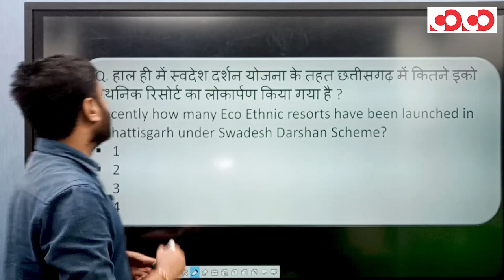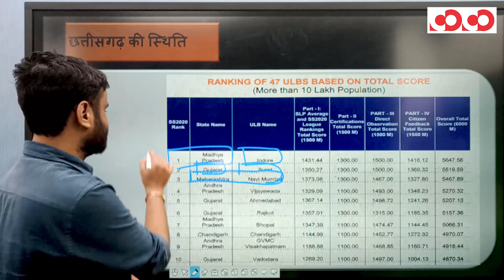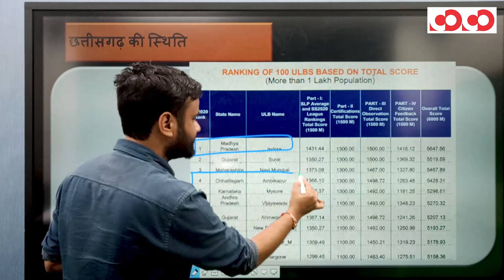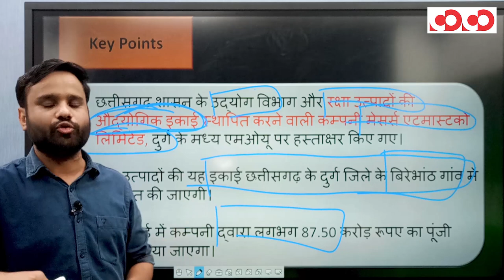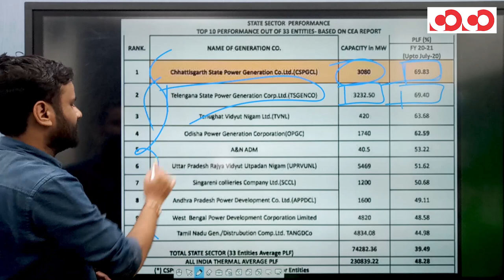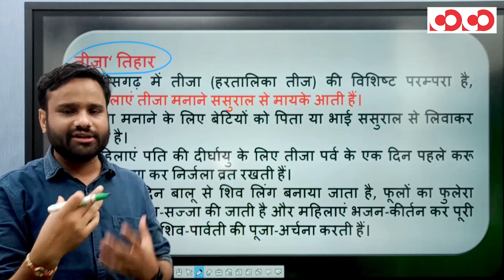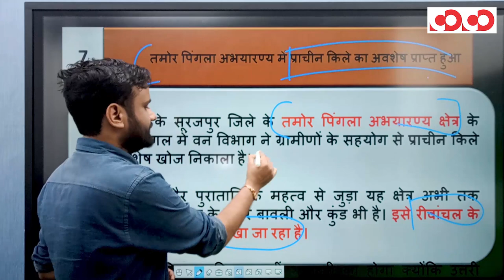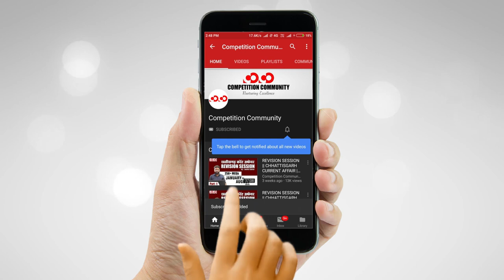Chhattisgarh Current Affair | 15th - 24th August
👉 स्वच्छ सर्वेक्षण 2020।

👉 छत्तीसगढ़ विधुत जनरेशन कंपन देश में प्रथम।

👉 14 पुलिस ऑफिसर्स को राष्ट्रीय पुरस्कार।

CGPSC Mains Test Series 2020